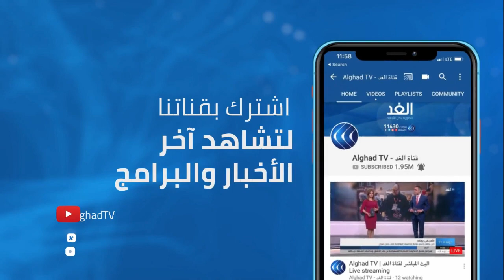بعد العقوبات على 18 مصرفا.. محلل: ترامب الآن قادر على خنق النظام الإيراني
أعلنت الولايات المتحدة فرض عقوبات على ثمانية عشر مصرفا إيرانيا رئيسيا. وقال وزير الخزانة الأمريكي ستيفن منوتشين إن العقوبات ستستمر إلى أن تتوقف إيران عن دعم الأنشطة الإرهابية وتضع حداً لبرامجها النووية.
المزيد من التفاصيل مع دكتور ماك شرقاوي  الكاتب والمحلل السياسي عبر النشرة الإخبارية مع الإعلامية منى بلهيم على شاشة قناة الغد.